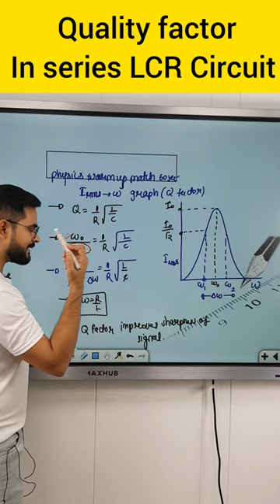Quality factor in series RLC circuit | Alternating Current Class 12 | warm-up match with physics